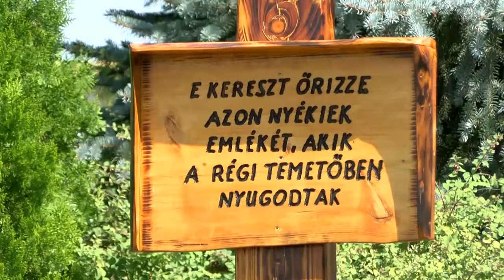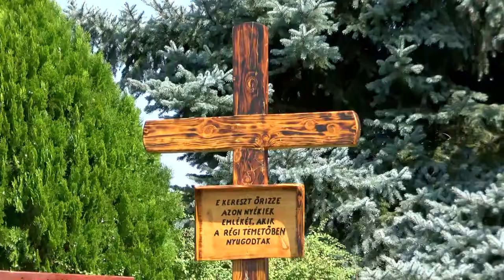Ünnepi szentmise a megújult felsőnyéki templomban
Felsőnyéken 55 millió forintot megközelítő összegből újulhatott meg a temetői dombon álló Szent Lajos király katolikus templom. Az újraszentelési misét  a pécsi egyházmegye püspöke, Felföldi László celebrálta  a tetőcserén és homlokzati felújításon átesett templomban. A szentmise után a templomkertben felállított kereszt is megáldásra került.